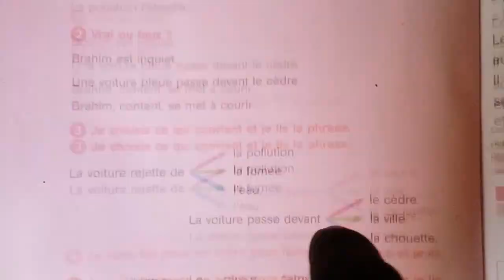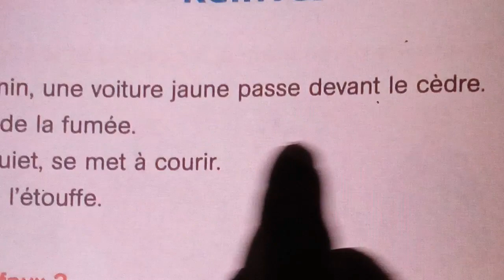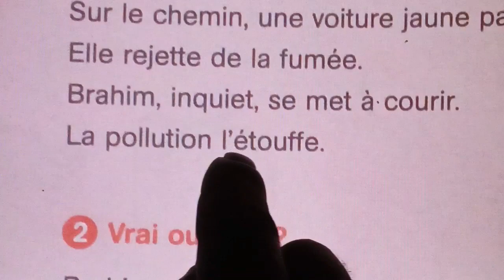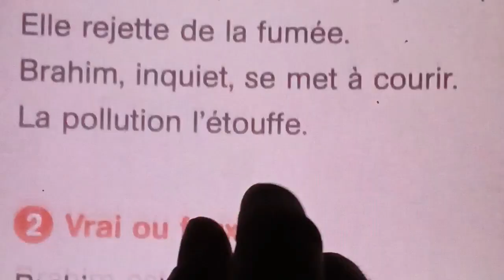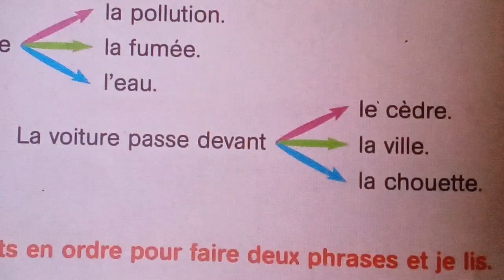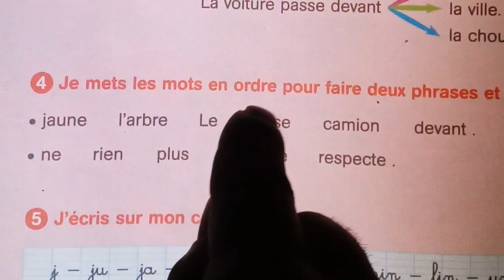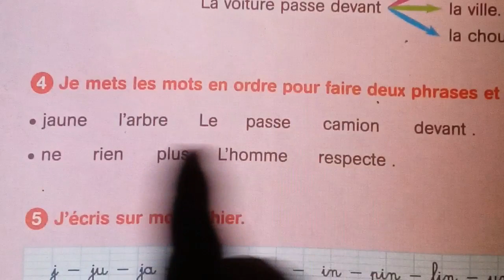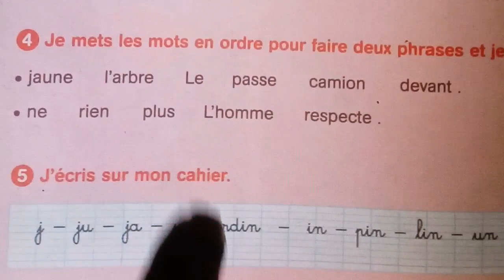Français, 3ème année pr,p. 128, L157